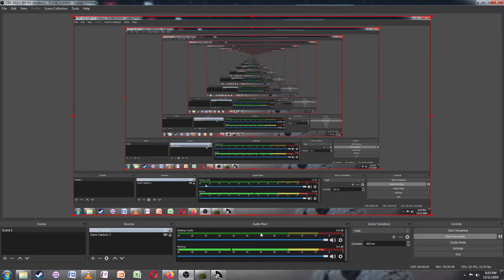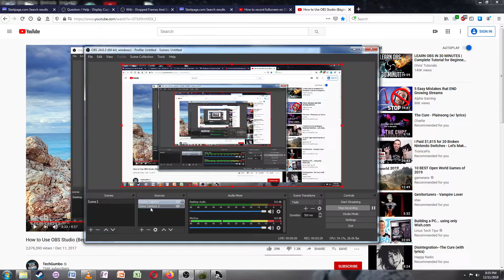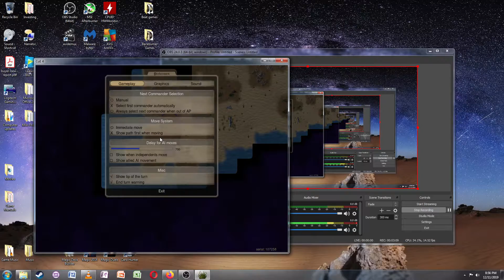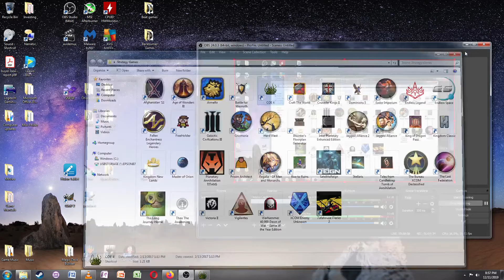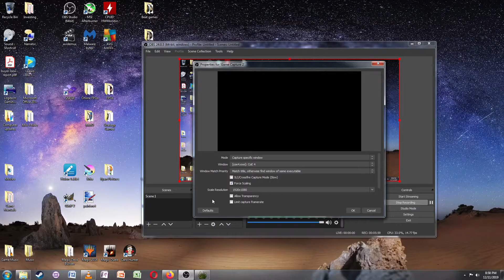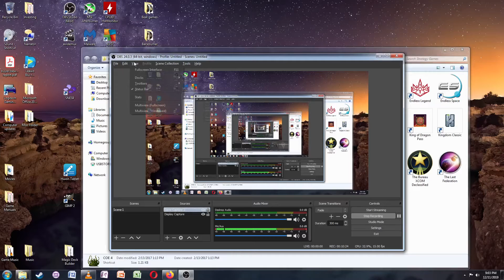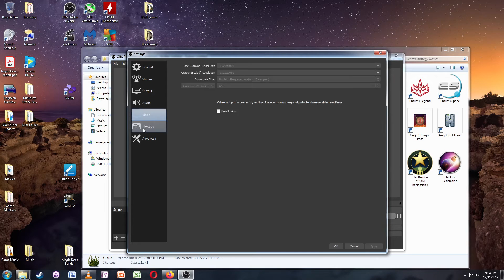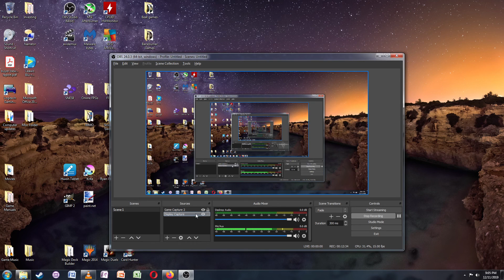OBS Fullscreen + Freezing Fix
OBS is an excellent free and open screen recorder (for tech teaching, game play, etc)  but there is a learning curve. Hopefully, this video will help flatten the curve.

Note:
I did not set out to make a tech teaching video, not the kind of thing I normally do.
But, I thought it could prove useful to some.
This video was an impromptu stream of consciousness thing, channeling my frustration dealing with OBS problems for Many Hours, along with my Solutions to them.
I figured that Feeling might Resonate with some people searching for OBS Solutions, after having just spent many hours doing so myself.
I thought it might be cathartic to some to allow my natural framing of the event to drive my Discussion of it. But, I understand not all will Feel a similar way; Frustration and Patience are seldom Friends.

Anyway, if some people do not want an intro, I start my demonstration here: 0:38, touching on the OBS wizard, and how to avoid having it mess up your day.
I've become even better using OBS since the video was released, so if you have any questions, please post them below; I might have some idea how to solve them.

And if you like gameplay videos with commentary, like let's plays of RPGs, RogueLikes, and RogueLites, give some of my other videos a glance.
I mostly do RPG & RogueLike Let's Plays of games I Like, & that I Feel are Overlooked.
So, if you like RPGs, odds are, you'll like me. Maybe? :)
Oh ya, I Upload Daily.